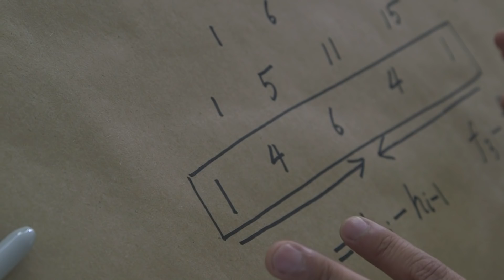g-conjecture (extra footage) - Numberphile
Featuring June Huh from the Institute for Advanced Study at Princeton University.